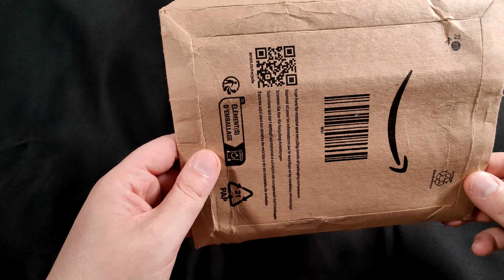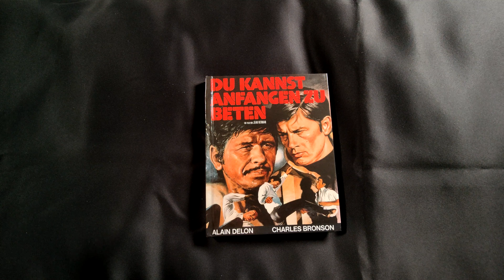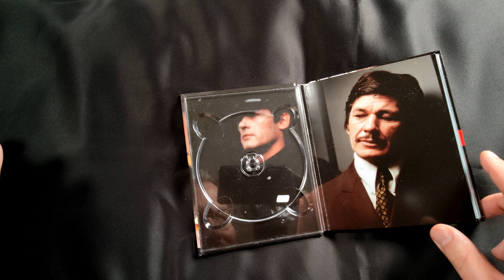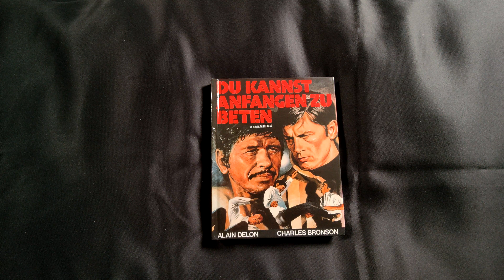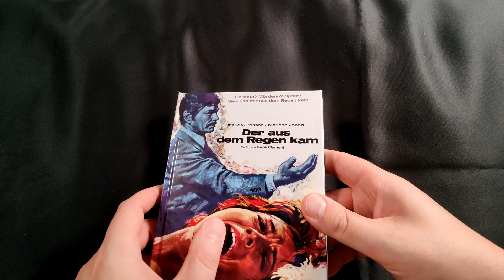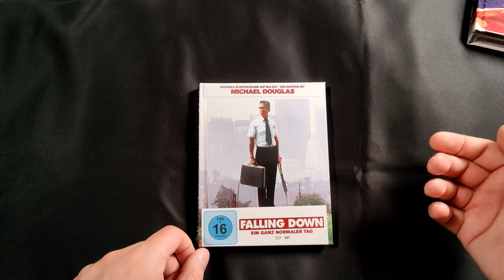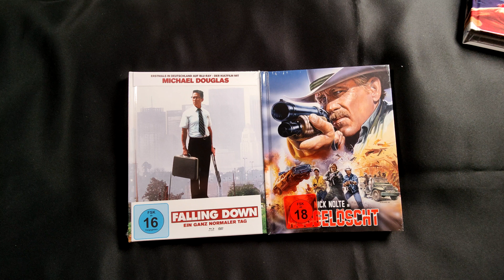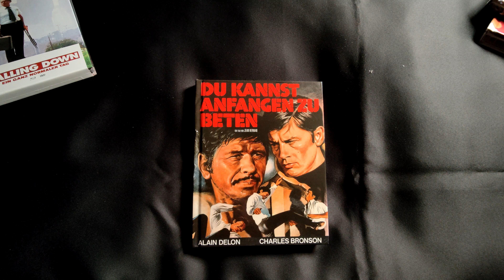Bronson im Doppelpack + Mediabook-Killer Amazon-Zusteller - Der Aus Dem Regen Kam - Plaion Pictures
Produktprüfung scheint bei einigen Labels nicht gerade ganz obrn zu stehen. Fehldrucke im Booklet, verschobene Cover-Drucke oder auch falschherum eingeklebte Booklets. Letzteres ist, wie ich jetzt herausgefunden habe, dem guten Sascha Cobretti mit seinem High Tension Mediabook passiert.
Und wenn die Hersteller nichts falsch machen, dann geben ab und zu auch die Amazon-Zustteller den Mediabooks den Rest...
Bei "Der aus dem Regen kam" hatte ich ja schon auf die beiden unterschiedlichen Deutschen Tonspuren hingewiesen. Das UHD Bild ist sehr gut, aber wie bei allen älteren Filmen gilt: das 4K Bild ist ziemlich körnig und HDR ist wieder mal eher ein Gimmick. Trotzdem eine tolle Edition - zumal die 3-Disc Mediabooks ohnehin etwas mehr hermachen.
"Du kannst anfangen zu beten" macht nach Startschwierigkeiten richtig Spaß. Drei Jahre später hatten Delon und Bronson noch mal zusammen in einem Film mitgespielt - "Rivalen unter roter Sonne." Der natürlich auch großartig ist.
Obligatorisch: hierbei handelt es sich um unbezahlte Werbung. Das Produkt habe ich selber gekauft.